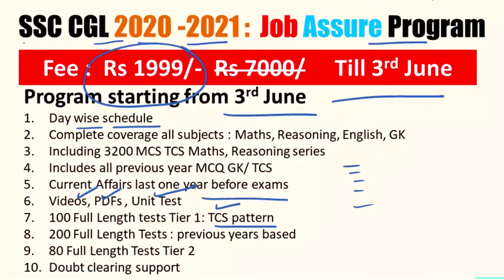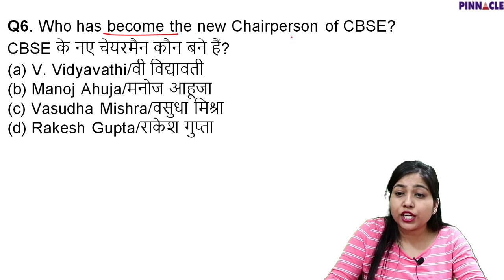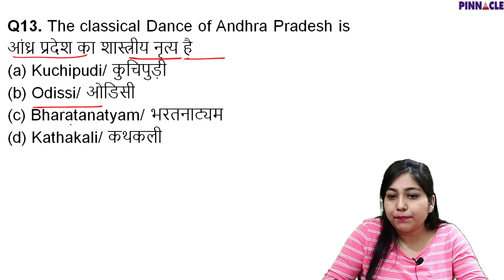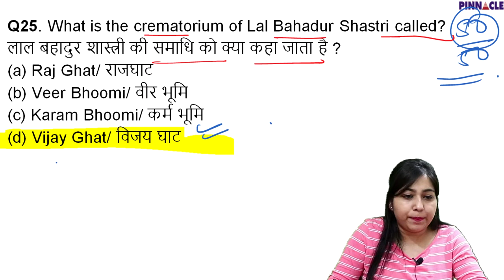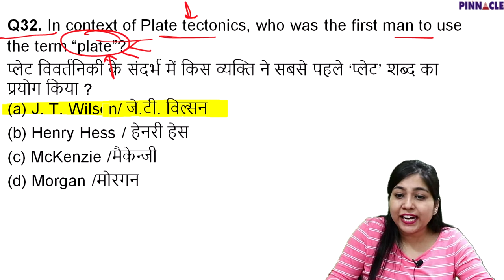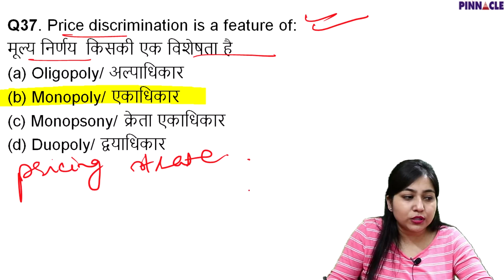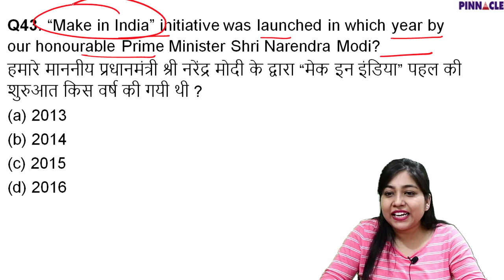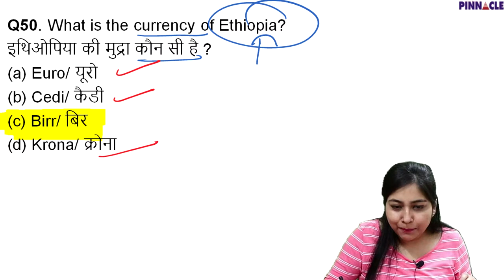SSC में जॉब लेने का नुश्खा टेस्ट सीरीज ही होता है I 100 TCS Pattern Full Length mock test